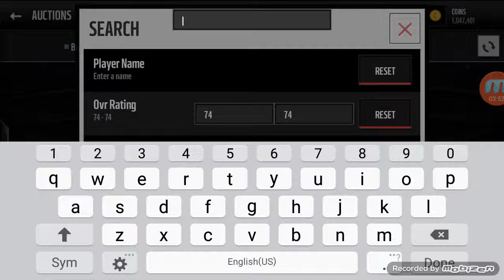BEST PLAYERS IN MADDEN MOBILE 16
Much appreciated if you guys would hit that 'LIKE' button!

Please leave a 'LIKE' if you enjoyed the video!

Today we look at the best madden mobile players in the new season!